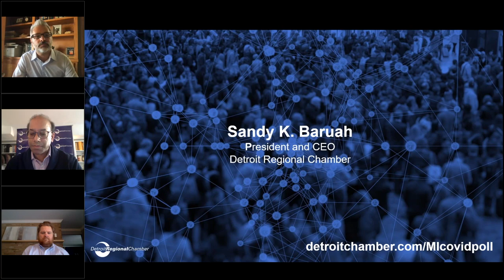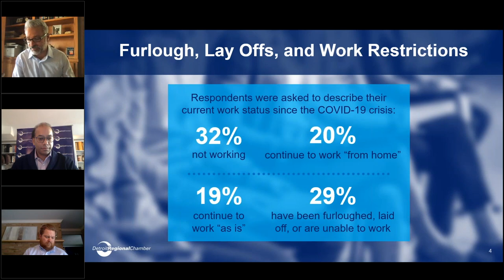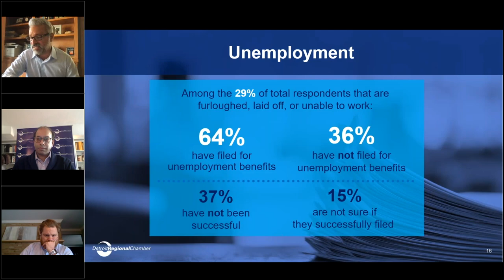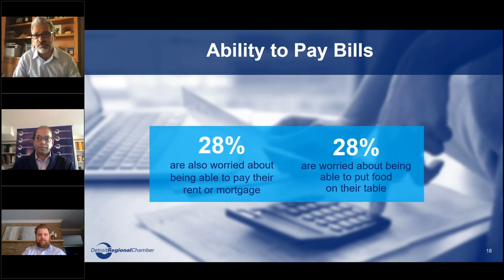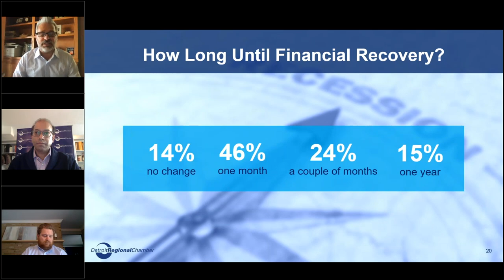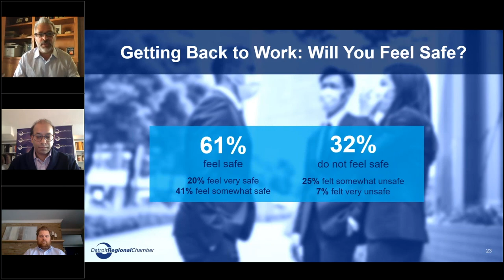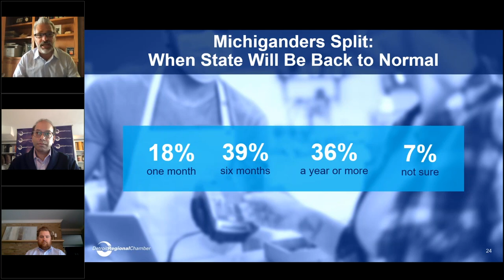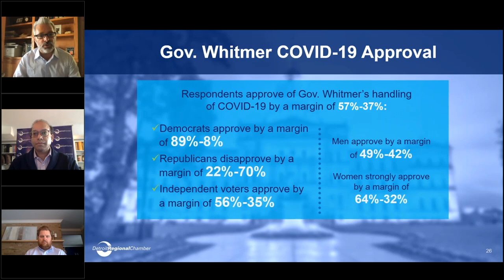COVID-19 Tele-Town Hall with Sandy K. Baruah and Richard Czuba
The Detroit Regional Chamber released findings from a new statewide poll that offers the first glimpse into the struggles Michigan households are facing amid the COVID-19 crisis. Sandy K. Baruah, president and CEO of the Chamber and Richard Czuba, the founder of Glengariff Group Inc., discussed the new data in a conversation with Brad Williams, vice president of Government Relations for the Chamber.